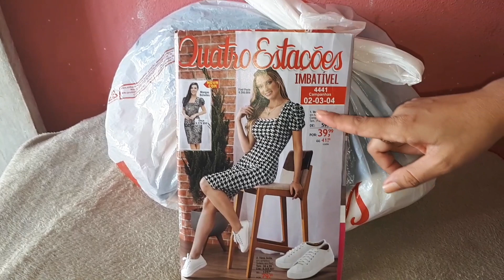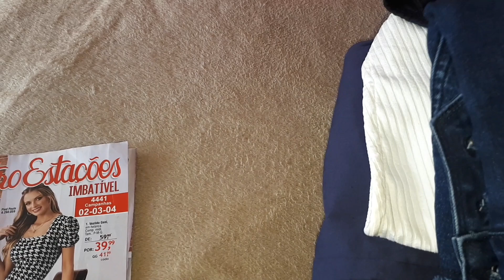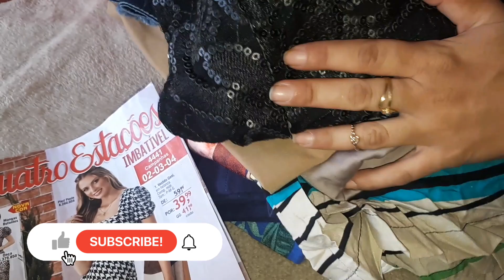Comparação dos Preços do Pacotes Confecções da Quatro Estações